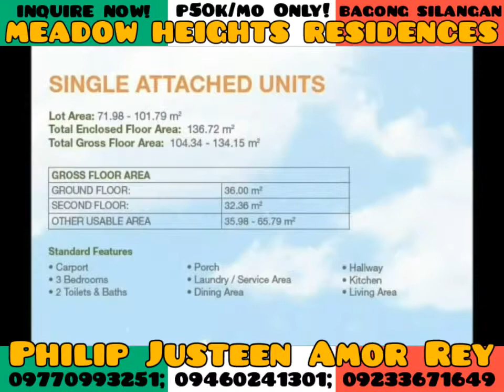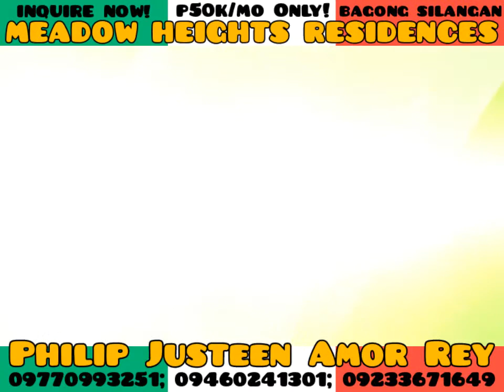MEADOW HEIGHTS RESIDENCES IN BAGONG SILANGAN, QUEZON CITY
19 UNITS LEFT! 🔝

MEADOW HEIGHTS RESIDENCES - 143 JP Rizal St., Bagong Silangan, Quezon City -- PRE-SELLING!

🌟 Single Attached 2-storey House and Lot in Bagong Silangan, Quezon City near Filinvest 2, Batasan Hills, DSWD, Congress, SandiganBayan, COA, Commonwealth, MRT-7 Manggahan & Batasan Station
🌟 Lot Area: 72-76sqm, Total Floor Area: 104-109sqm
🌟 3 Bedrooms, 2 Toilet and Baths, 1 Parking
🌟 Fully Fitted / Standard Finish with built-in cabinets/closets, and Service Area / laundry
🌟 Guardhouse with 24/7 CCTV
🌟 Few minutes drive to UP Diliman, New Era University, Central Avenue, TechnoHub, Katipunan Ave., Ever Gotesco Mall, Quezon City Hall

HURRY UP! ⏳
GRAB YOURS NOW BEFORE IT'S TOO LATE! 🕗

🌟 Price starts at P4.6M
🌟 50K/month for 18 months - 20% DP (Equity), 0% Interest
🌟 BANK or PAG-IBIG Financing

🚃 FREE SITE TRIPPING

🙋 PHILIP JUSTEEN A. REY
🏡 Property Specialist

💰 REFERRAL IS HIGHLY APPRECIATED - OWN P20K for every CLOSED SALE!